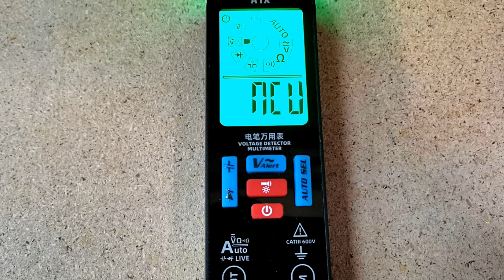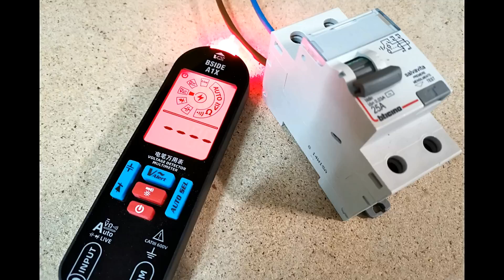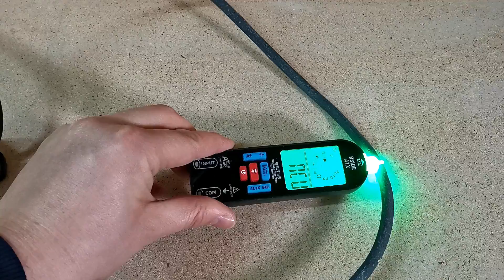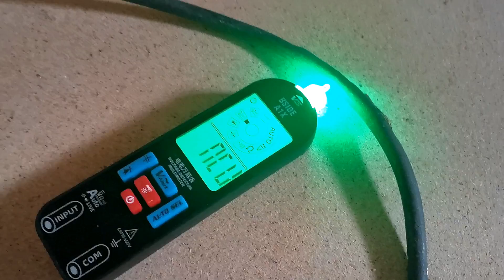Rilevatore di tensione Multimetro Bside A1X - il tester digitale a forma di penna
Buoni Amazon digitali:
Ariete 2878 Cappuccinatore Vintage - Montalatte per cappuccino, tè, cioccolata calda e fredda, infusi liofilizzati, 500 watt, in colore Celeste pastello

PIASTRA PIETRA IN TERRACOTTA REFRATTARIA PER PIZZA PANE E DOLCI COTTURA SU GAS FORNO BARBECUE E CAMINO  35CM

TESTER PER PRESA
TESTER PENNA
* BATTERIE 18650
* Friggitrice ad Aria Calda NutriChef con Temperatura e Tempo Regolabili Facile da Utilizzare - Capacità Extra Large di 3.2 litri 3.7 pin - Acciaio inox antiruggine
* 300 Cialde Miscela Blu
* Teepao Lampada da Tavolo a LED Fungo Ricaricabile LED Touch Staffa per Stazione di Ricarica USB Caricatore Universale a 5 Porte per Smartphone e Tablet